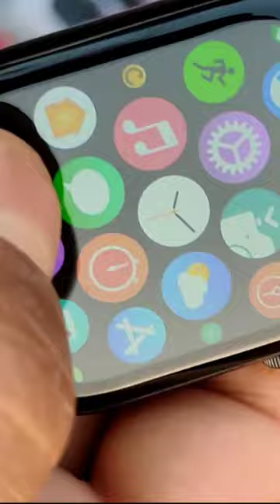Selling iPhone in Chor bazar delhi 😡 | jama masjid chor bazar